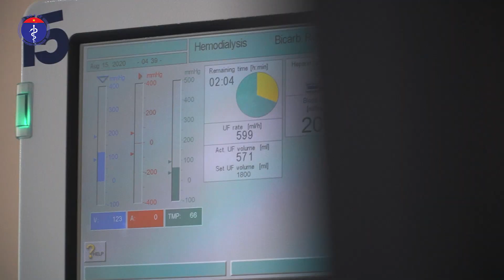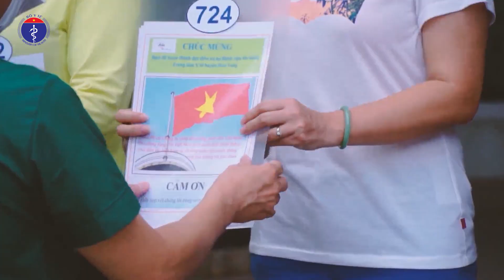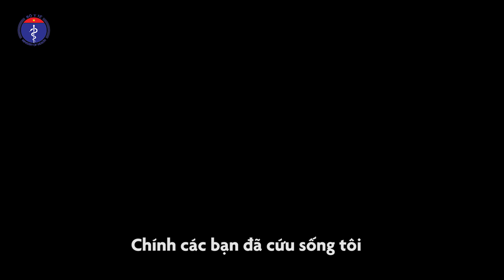TỰ HÀO NHỮNG CHIẾN SĨ ÁO TRẮNG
Kỷ niệm 66 năm ngày Thầy thuốc Việt Nam, Bộ Y tế thực hiện video "Tự hào những chiến sĩ áo trắng" nhằm tôn vinh những thầy thuốc đã tận tâm cống hiến cho sự nghiệp bảo vệ, chăm sóc sức khỏe nhân dân và đi đầu trong trong cuộc chiến chống đại dịch COVID-19.

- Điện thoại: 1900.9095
Địa chỉ: 138A Giảng Võ - Ba Đình - Hà Nội